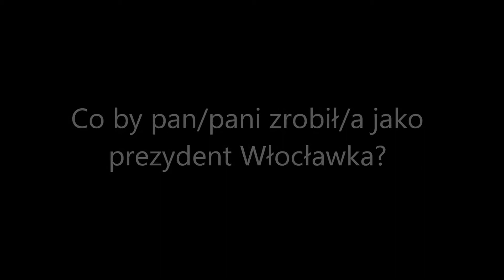Sonda DDWloclawekTV - Co by pan/pani zrobił/a jako prezydent Włocławka?